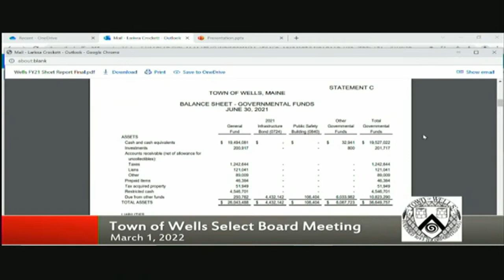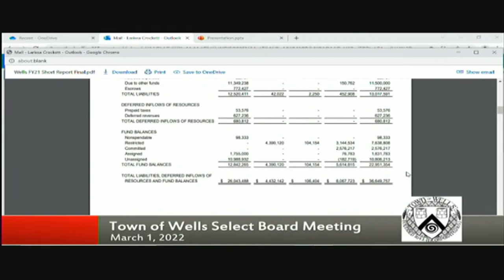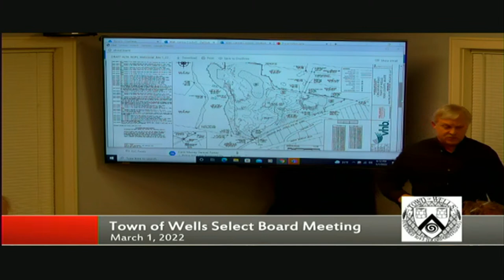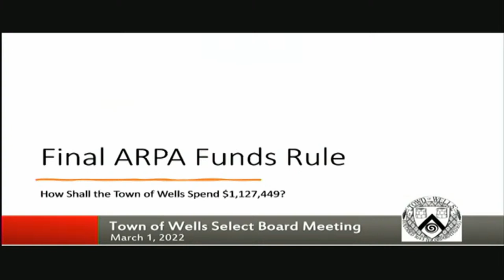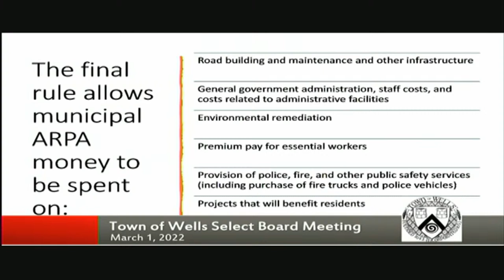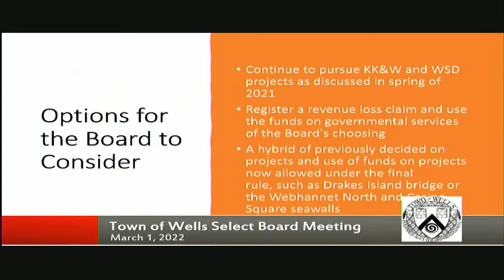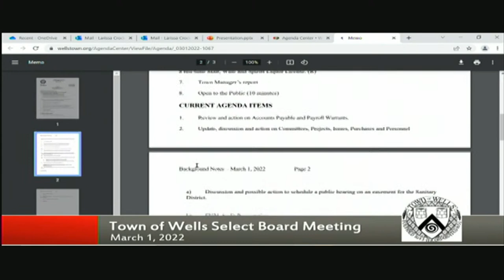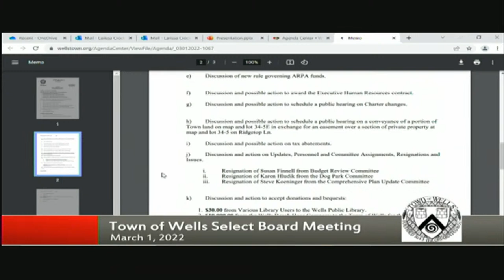Wells Select Board Meeting and Public Forum on Crime 3/1/22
Watch the Wells Select Board Meeting at 5PM .

The Public Forum on Crime to begin at 7PM.